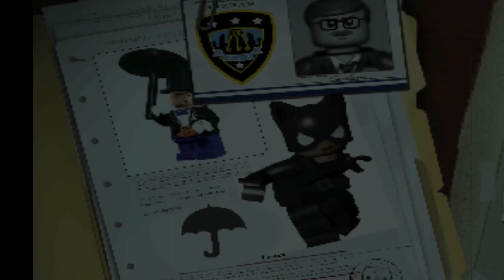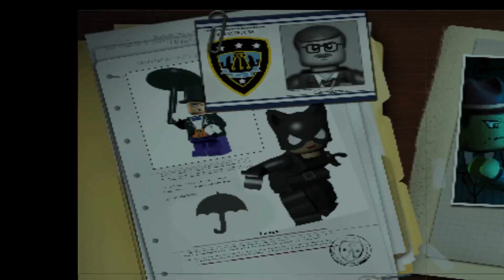AVVENTURA NELLE FOGNE!!! - Lego Batman ITA - Ep.9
Oggi andremo nelle fogne per sconfiggere Killer Croc, C'è la faremo?

Ti ricordo anche di attivare la campanellina per non perderti nessun prossimo video come questo! ;D
•Se vuoi contattarmi in privato allora usa questo link su Telegram

Congratulazioni, vedo che hai letto tutta la descrizione, bravo/a, scrivimi nei commenti con ilSegretoDiLoky per farmi sapere che hai letto tutta la descrizione!